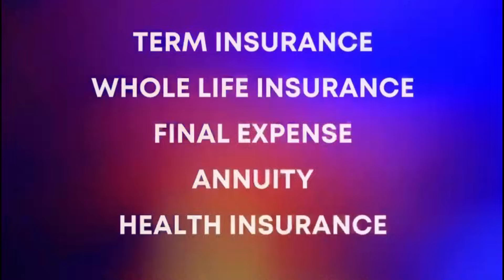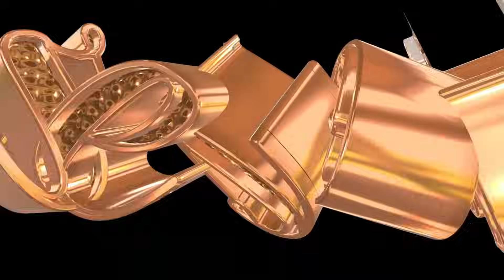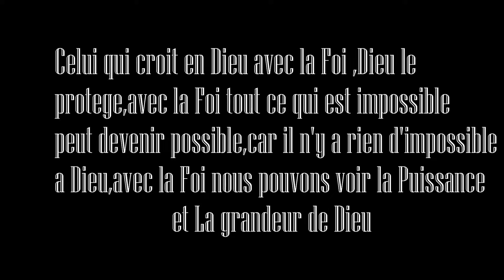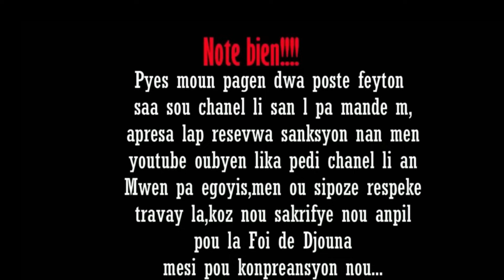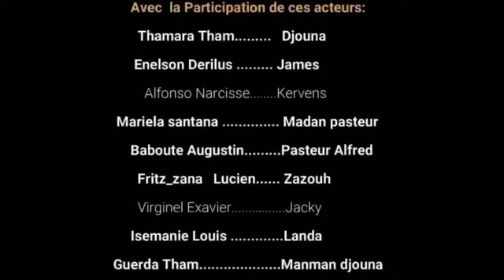La Foi de Djouna Saison 3 ( Episode 14) Feyton Ayisyen 2023 {Rosela mele avek papa pitit li a